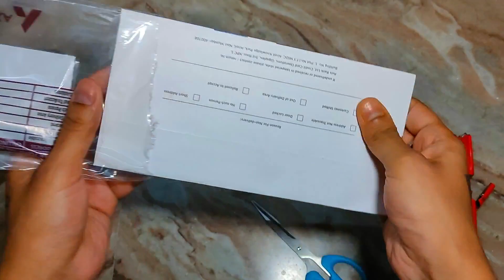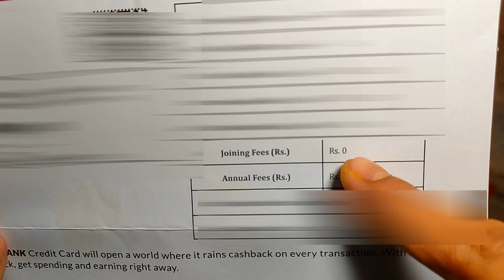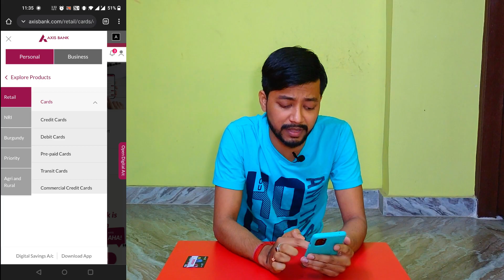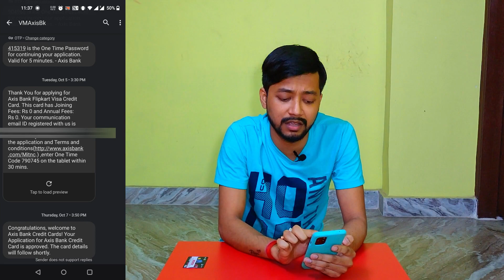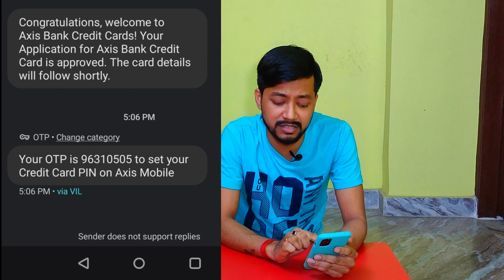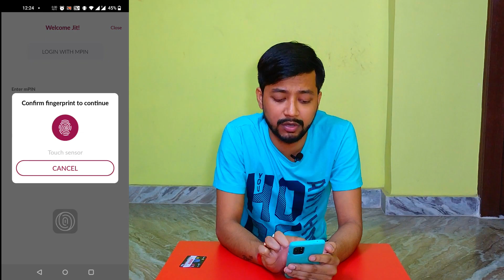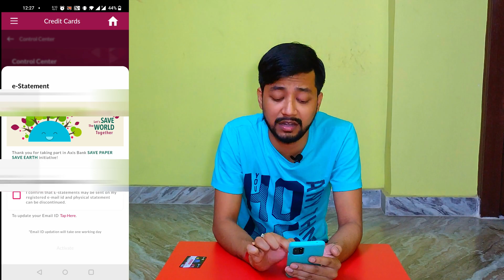Flipkart Big Billion Day 2024 | Flipkart Axis Bank Credit Card | How to Apply| Big Billion Day Offer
Hello Friends!!! In this video I have shown How to apply Flipkart Axis Bank Credit Card, Also shared the Review after 60 days of use.

All pros and cons I have shared in this video.

I am sure you would definitely like this video.